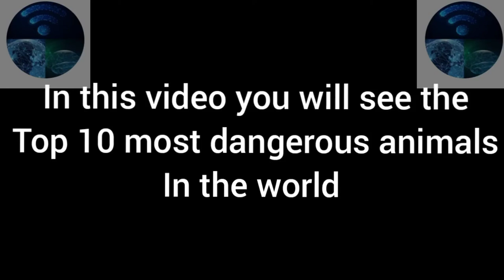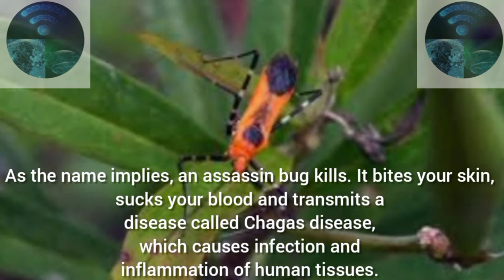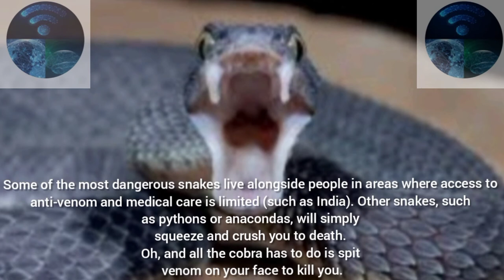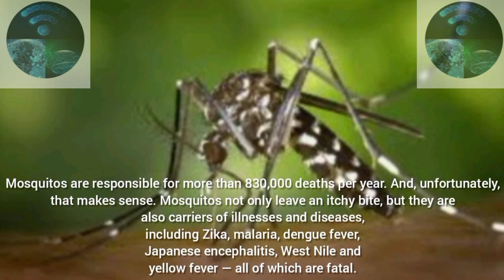Top 10 most dangerous animals in the world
I daily upload this kind of videos.
Number 1 is Mosquito.Humans Killed Per Year: Different sources report anywhere from 725,000 to 1 million.Mosquitos are responsible for more than 830,000 deaths per year. And, unfortunately, that makes sense. Mosquitos not only leave an itchy bite, but they are also carriers of illnesses and diseases, including Zika, malaria, dengue fever, Japanese encephalitis, West Nile and yellow fever — all of which are fatal.

Number 2 is Snake.Humans Killed Per Year: Different sources report anywhere from 25,000 to 100,000.Some of the most dangerous snakes live alongside people in areas where access to anti-venom and medical care is limited (such as India). Other snakes, such as pythons or anacondas, will simply squeeze and crush you to death. Oh, and all the cobra has to do is spit venom on your face to kill you.

Number 3 is Dog.Humans Killed Per Year: About 25,000 to 30,000.Dogs infected with rabies are the ones who generally kill humans. The World Health Organization reports that dogs contribute to 99 percent of all rabies transmissions to humans.

Number 4 is Freshwater Snail.Humans Killed Per Year: Between 10,000 and 20,000.Death by snail is no way to die. No, they won’t catch you or touch you, but they are responsible for transmitting Schistosomiasis, a disease that infects the urinary tract and intestines.The disease spreads by contact with freshwater that’s been contaminated with parasites released by the freshwater snails.

Number 5 is Assassin Bug.Humans Killed Per Year : About 10,000 to 12,000.As the name implies, an assassin bug kills. It bites your skin, sucks your blood and transmits a disease called Chagas disease, which causes infection and inflammation of human tissues.

Number 6 is Tsetse Fly.Humans Killed Per Year : 10,000.A bite from a tsetse fly (pronounced set-si fly) is, to put it simply, unpleasant. The fly saws into your skin, transmits a disease called African trypanosomiasis (or sleeping sickness) and continues on its way.

Number 7 is Ascaris Roundworm.Humans Killed Per Year: 2,500.Ascaris roundworms are parasitic worms that cause an infection of the small intestine. Humans can get infected with roundworms by ingesting infective eggs. Infection happens when contaminated hands are put in the mouth or by consuming raw produce that has not been washed, cooked or peeled.

Number 8 is Crocodile.Humans Killed Per Year: 1,000 .Crocodiles look as vicious as they are. These dinosaur-like reptiles are the eighth-deadliest animal in the world, killing about 1,000 humans each year. Of the 27 crocodile species, seven are extremely dangerous to humans.

Number 9 is Tapeworm.Humans Killed Per Year: 700.This small but mighty parasite is one of the world’s deadliest animals because it transmits infections called cysticercosis or taeniasis. Humans get tapeworm by eating raw or undercooked beef or pork.

Number 10 is Hippopotamus.Humans Killed Per Year : 500.Hippos are extremely aggressive and territorial animals. If threatened on land, hippos can match a human’s speed and kill them. They spend about 16 hours a day in the water and only leave the water to eat.